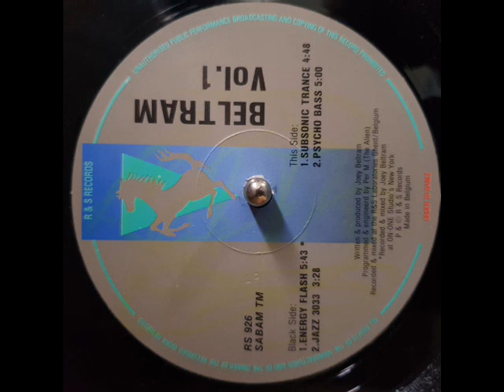BELTRAM "Energy Flash"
R & S Records
Belgium
1990

Producer, Written-By – Joey Beltram
Programmed By, Engineer – Per M. (The Alien)*